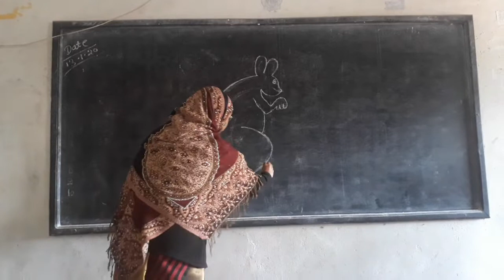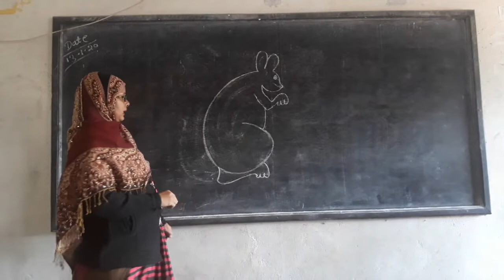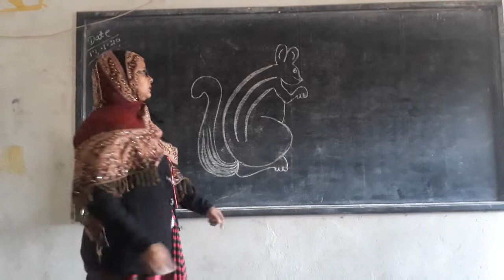Number drawing🤗🤩 from 6 in easy way